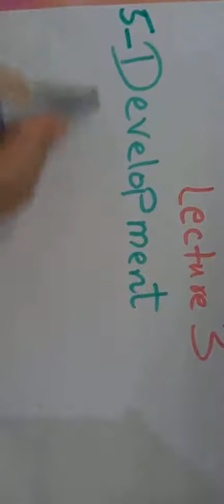Paper chromatography (9th July 2020)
Development part 2